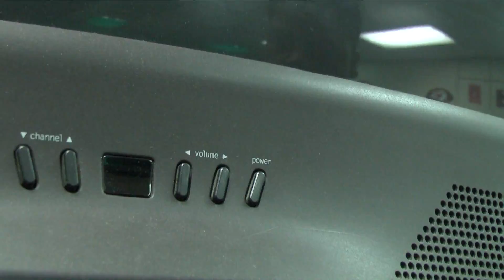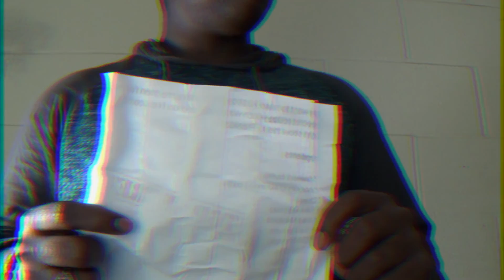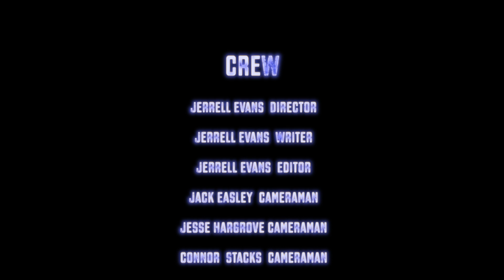Tormented Televison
Paul Pewitt High School A/V Productions Class